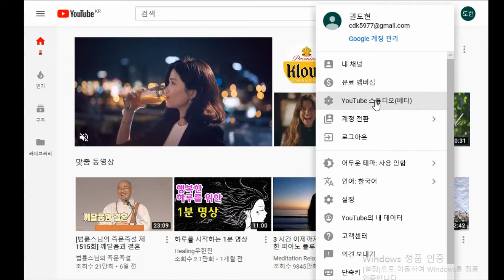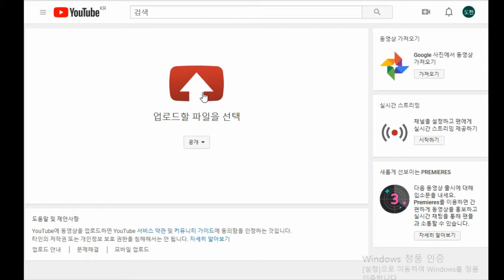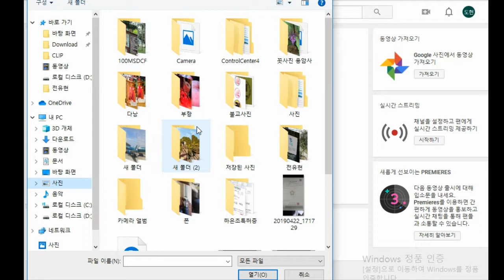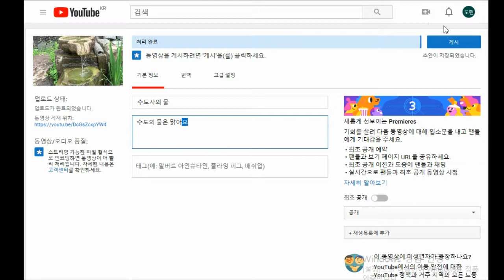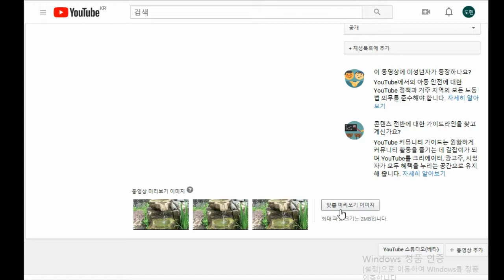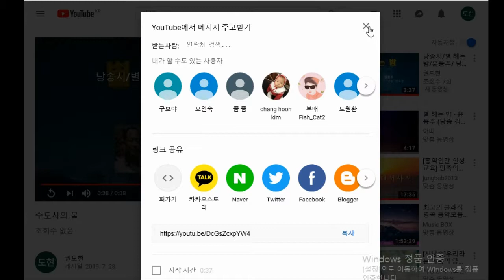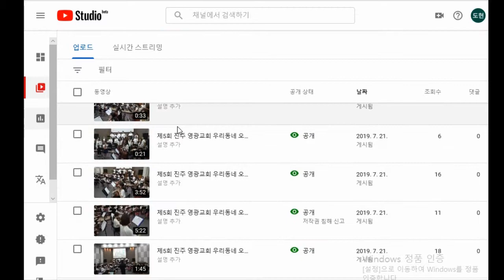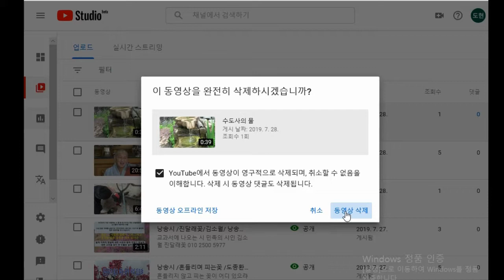유튜브 동영상 올리기(업로드) 그리고 내리기/ 삭제 방법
젊은 분들은 절대 보시면 않됩니다 나이가 드신분중에 유튜브에  동영상을 올리는 방법과 올린 동영상을 내리는 법에 대해서 알고 싶으신 분들을 위한 내용입니다. 영상에 대한 문의 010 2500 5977 권도현